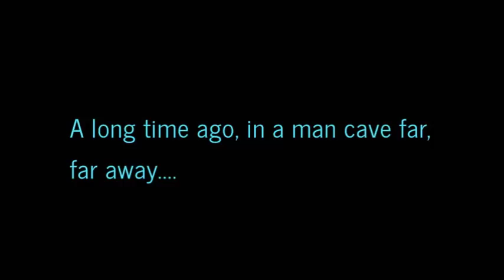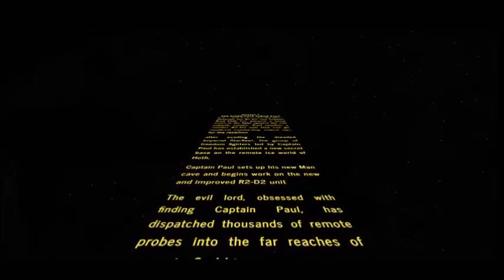SMALL R2-D2 BUILD (Episode 2)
This R2-D2 came in a in another activity book that also includes c3po